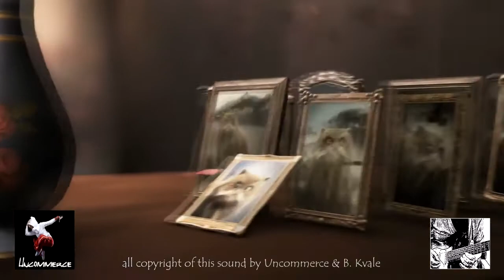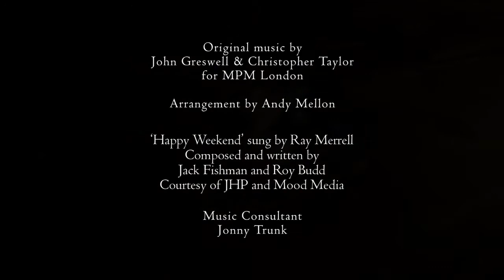Uncommerce ft Bard Kvale - I won't take it anymore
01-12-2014 - New Album Releases from Unc & Spices - Tell me -

Yes, we do not deny. Everyone can realize our musical roots! But, we never copy our models, such as Pink Floyd and Co. Convince yourself.  Since 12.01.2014 is our first LP on Common hall, available in all musical platforms.

Thank you to all who have helped us !! Our families, our friends, our fans, the Artist4Radio Independent Music Group ... and many more.

As with any we produce music, here every penny will be donated to help children in need!

Unc & Spices